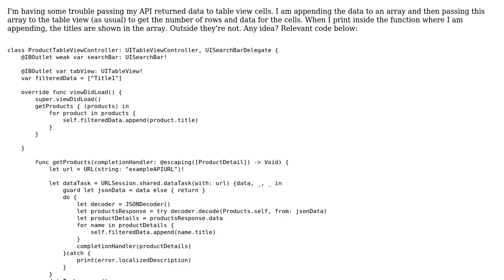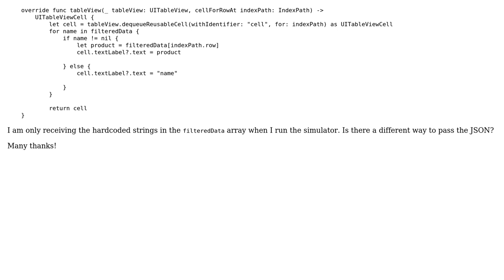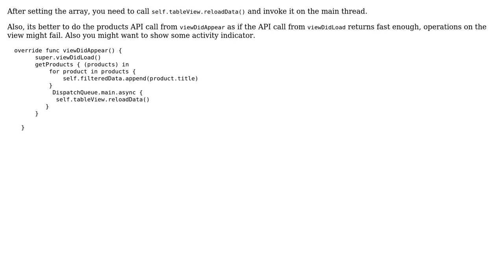How to pass API data to table view cells? (2 Solutions!!)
How to pass API data to table view cells?

With thanks & praise to God, and with thanks to the many people who have made this project possible! | Content (except music & images) licensed under CC BY-SA | Music | Images & others | With thanks to user realtimez user matt user Katie and the Stack Exchange Network Trademarks are property of their respective owners. You are responsible for your own actions.